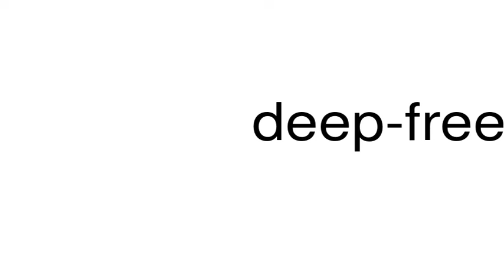How to pronounce deep-freeze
This is a satire channel. This is a satire channel. How to pronounce the word deep-freeze.